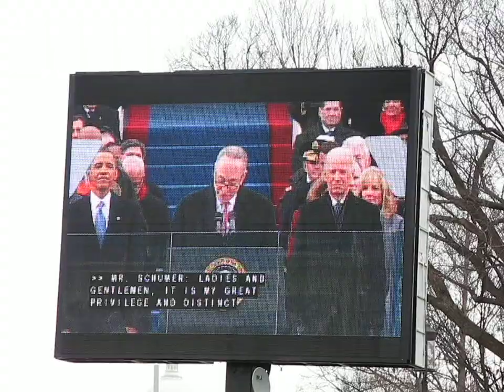11/11 Obama Inauguration - Introducing President Obama, January 21, 2013